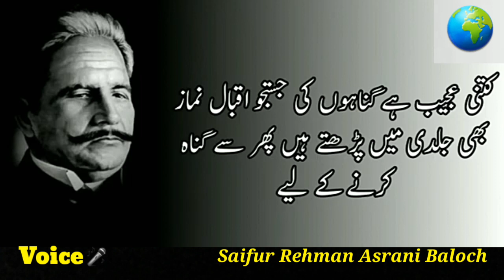Allama Iqbal islamic poetry...by Saifur Rehman Asrani Baloch